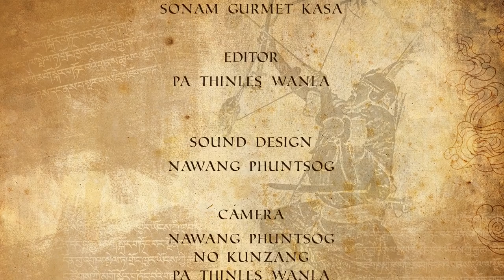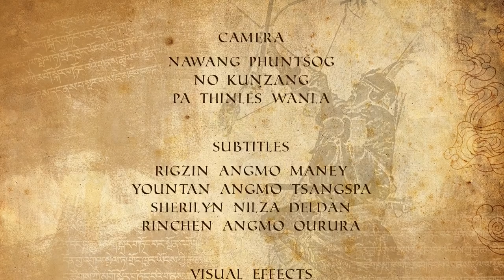KESAR SAGA | Episode 19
EPISODE: 19

The cannibal demon has been subdued but lovelorn Zesemo's elixir has erased Kesar's memory which means Shelcham Dugmo's existence also! Kesar requires urgent help! Meanwhile, after thorough inquiry & skillful planning, the optimistic people of Hor have decided to wage war upon Ling khar ser rGu and capture Selcham Dugmo to be the new bride of their heartbroken King. Kesar's absence seems to be the perfect opportunity for the Hor natives & are confident about their glorious triumph! At Ling khar ser rGu, the omen is bad. Strange events are happening and even Shelcham Dugmo is getting odd dreams! What could be the meaning behind all this? There's no sign of Kesar! At Ling, there's no news of him being alive or dead. Will the eighteen Ling warriors be able to protect Dugmo and also defend their land & people? And will Kesar be able to free himself and return home just in time?

An Initiative of Live To Love India & Young Drukpa Association, Ladakh

KESAR SAGA- Narrated by Padma Shri Morup Namgyal

This series of episodes on the enchanting story of rGyalam Kesar of Ling narrated by the renowned and most esteemed figure of Ladakh, Padma Shri Morup Namgyal is an initiative of the aforementioned organisations in its endeavour to digitally document oral traditions and folklores as a part of the heritage preservation project which are on the verge of extinction today. Documentation of such oral narratives has become exceedingly important than ever. Western influence and changing lifestyles calls for our immediate attention as the traditional medium of oral transmission of these stories across generations have ceased in present times.

Director: Sonam Gurmet Kasa
Editor: Pa Thinles Wanla
Sound Design: Nawang Phuntsog
Camera: Nawang Phuntsog, No Kunzang, Pa Thinles Wanla
Subtitles: Rigzin Angmo Maney, Yountan Angmo Tsangspa, Sherilyn Nilza Deldan, Rinchen Angmo Ourura
Visual Effects: KKT Tundup Skit
Special Thanks: Tsering Chorol, Dorje Namgyal Phyang, Stanzin Dolker

Kesar Saga:
The saga of Ling rGyalam Kesar has been orally transmitted across generations since time immemorial. The ancient Himalayan kingdoms had their own versions of the captivating adventures of the Kesar and his entourage. In this series of Kesar Saga, we bring you the version as heard and learned throughout his life by the most renowned, experienced and exceptional figure of the Ladakhi culture and identity, Padma Shri Morup Namgyal. The facts, figures and information shared in these series are solely derived from his recollection and exemplary memory narrated via his sublime art of storytelling.

About the Narrator:
Morup Namgyal is a prominent figure from Ladakh, India in the field of Music and Dramatics. A recipient of 'Padma Shri', one of India's  highest civilian honour, he has been actively engaged in promoting and reviving the unique and rich culture and traditions of Ladakh since the 1960's. In this series of Kesar Saga, he brings out his outstanding skills as a narrator and storyteller.